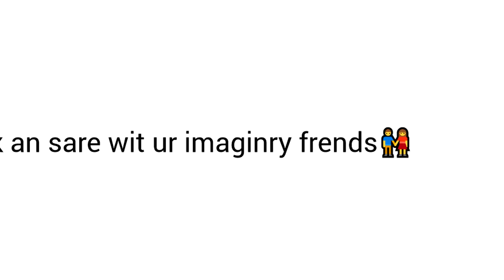Cringe "Face Reveal" videos be like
Those cringy face reveal clickbait videos that are all over YouTube for some reason, in a nutshell. This video is satire you sussy baka